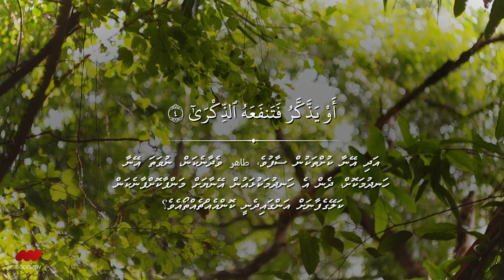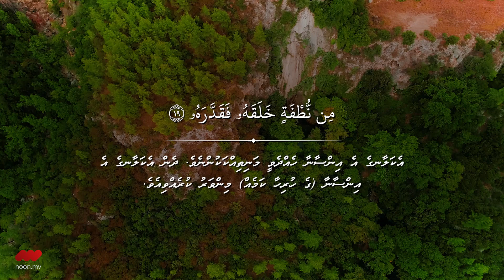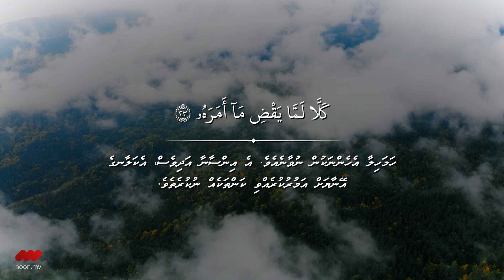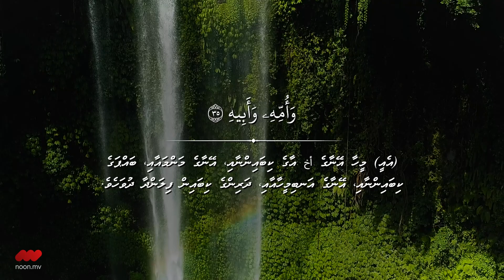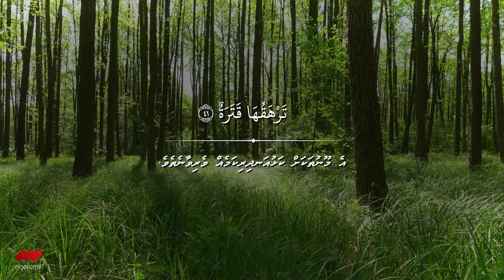Surah 'Abasa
Surah Revelation Place: Mecca

Reciter: Al-hafiz Mohamed Yasir Mohamed Mihlar
A video by noon.mv.